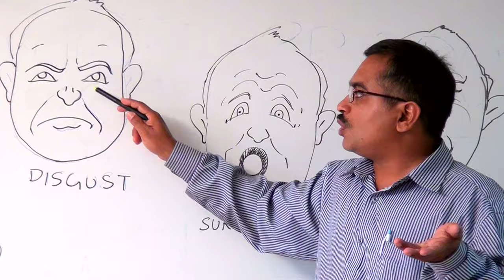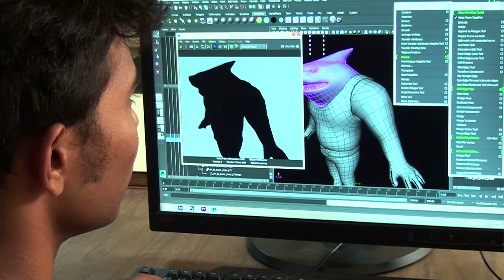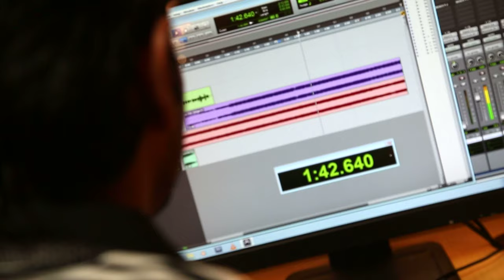Department of Animation - Film | Jain University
Jain University, one of the top university in India offers animation course to hone the technical and creativity skills of its students. The students are exposed to the best of technologies and trained by the industry expert faculties.